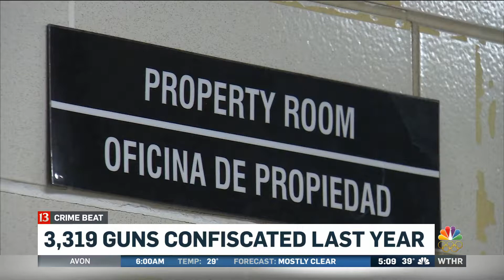Most 2017 murders involved guns